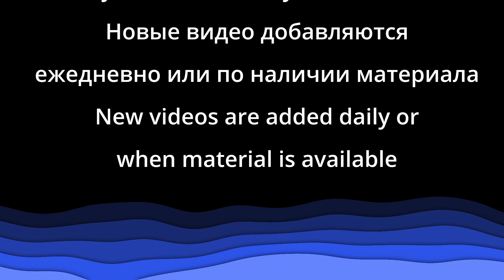Песня "Как прожить на свете без любви" - Молодёжь посещает Церковь "Вифезда" - Май, 2023